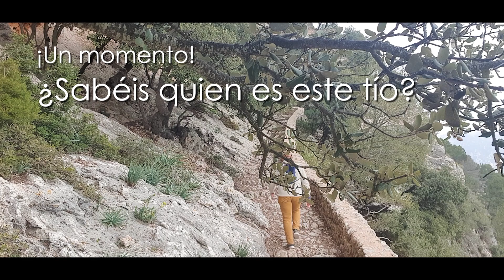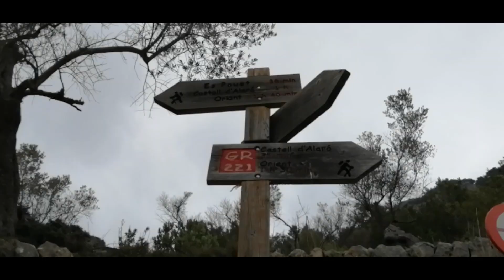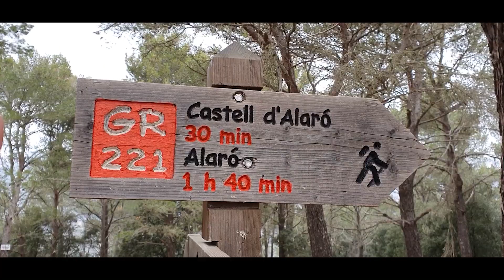¡Un CASTILLO muy alto! 800 😱metros de altura 😱/ CASTELL d’ALARÓ en MALLORCA📍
Esta vez subimos a un Castillo a las alturas de Alaro/Mallorca. Un Castillo ESPECTACULAR  Javi subirá andando a 800 metros de altura. Nos acompañas ?? 😄

00:00 Presentación 👋🏼
01:13 ¡Vamos `parriba! 🔝
01:59 La escalera del éxito 🪜
03:35 ¡Ábrete, Sésamo! 🚪
04:02 La leyenda de Jaime el Conquistador 🤴🏻⚔️
04:42 Hasta la próxima 🙋🏻‍♂️